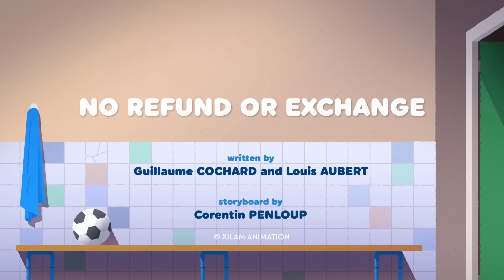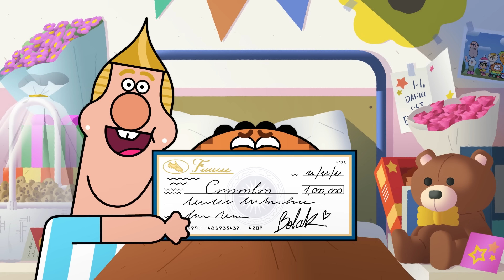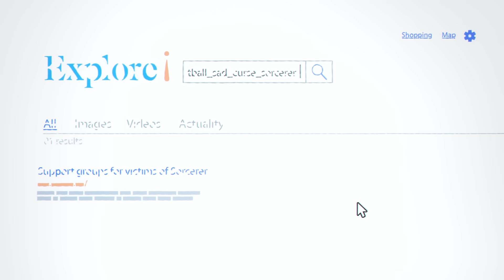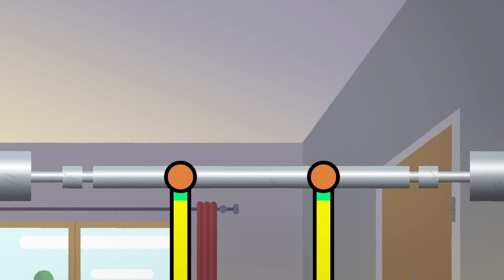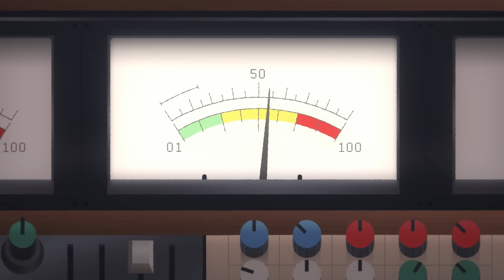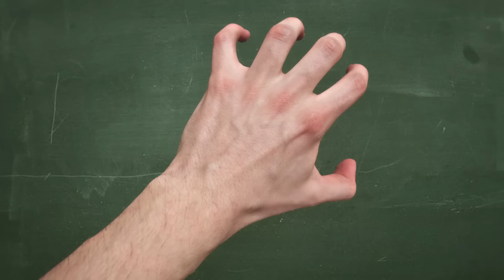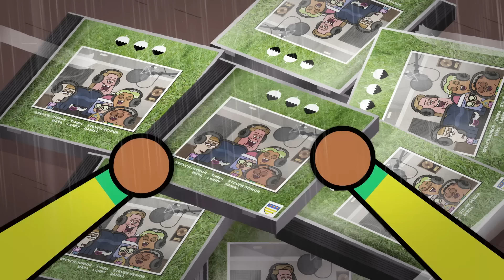Coach Me If You Can ⚽ TOYS FIGHT 🤖 1h Compilation in HD